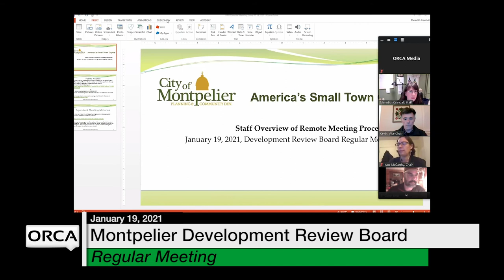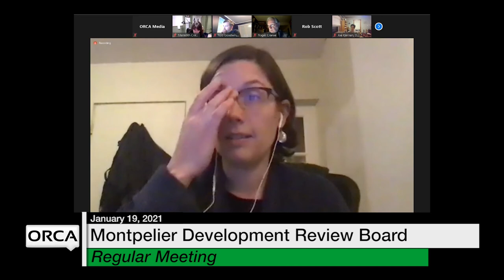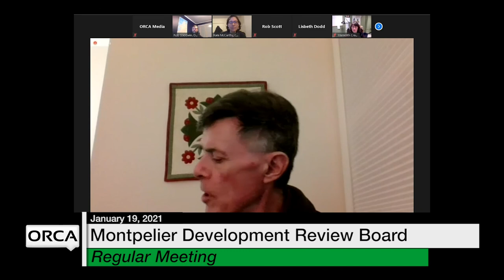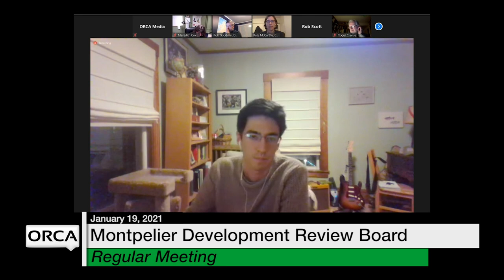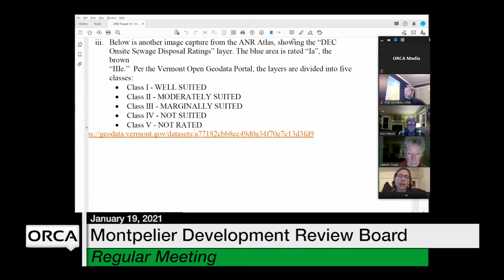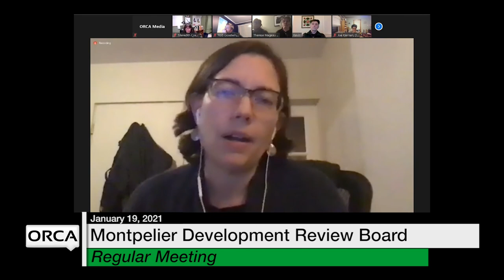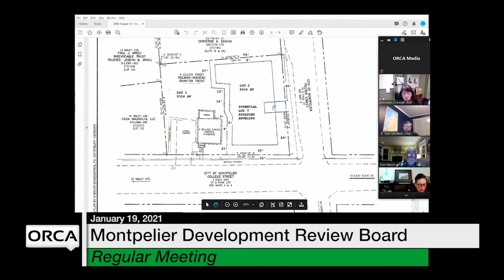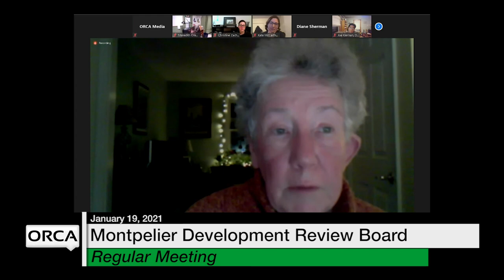Montpelier Development Review Board - January 19, 2021